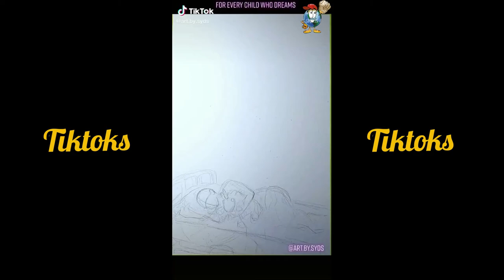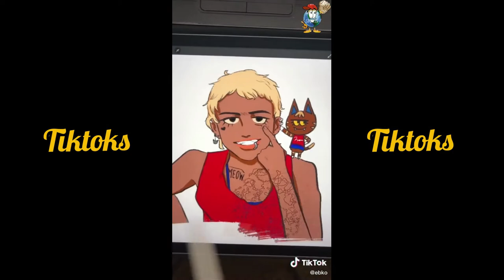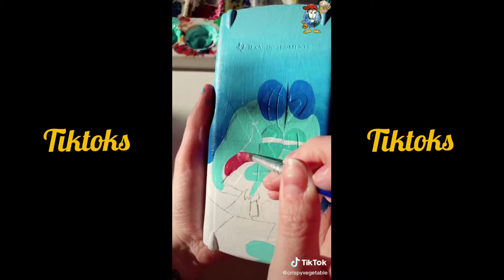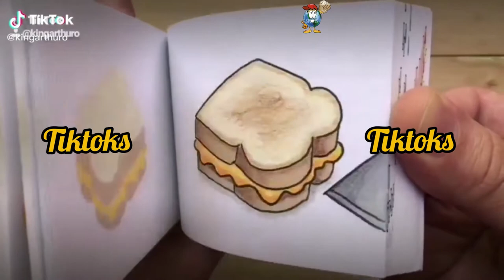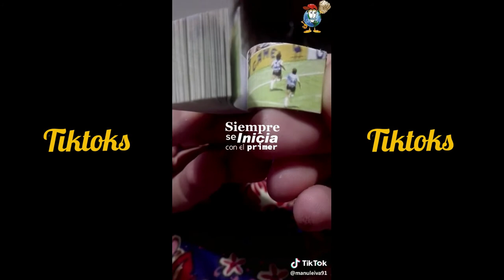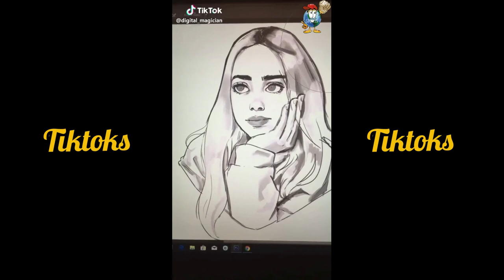Tik tok art compilation 2020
welcome to my tik tok art compilation channel